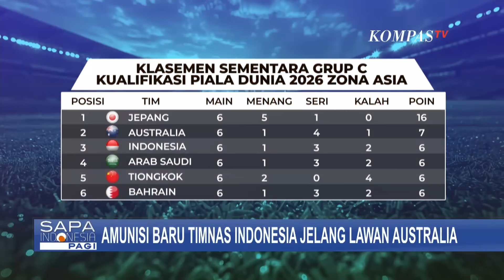Akan Lawan Lawan Australia di Lanjutan Kualifikasi Piala Dunia, Begini Persiapan Timnas Indonesia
KOMPAS.TV - Usai lawan Arab Saudi, Timnas Indonesia harus bersiap menghadapi tuan rumah Australia pada Maret 2025. Ragnar dan Hubner harus absen akibat sanksi kartu.

Kemenangan perdana yang diraih timnas Indonesia atas Arab Saudi menempatkan skuad Garuda di peringkat 3 klasemen sementara Grup C kualifikasi Piala Dunia 2026 zona Asia, mengungguli Arab Saudi, Bahrain, dan China.

Tak hanya klasemen sementara di kualifikasi Piala Dunia 2026, peringkat timnas di ranking FIFA juga naik 7 peringkat menjadi 125 dunia.

Meski begitu, kemenangan Timnas Indonesia membangkitkan semangat dan optimisme para pendukung untuk Indonesia bisa lolos ke Piala Dunia 2026.

Lalu bagaimana persiapan Garuda melawan timnas Australia Maret 2025 mendatang? Benarkah PSSI membidik pemain naturalisasi baru? Dan bagaimana evaluasi timnas Indonesia pasca meraih poin penuh menang lawan Arab Saudi?

Kita bahas bersama Manajer Timnas Indonesia, Sumardji, melalui sambungan Zoom.

Kompas TV
Independen | Terpercaya